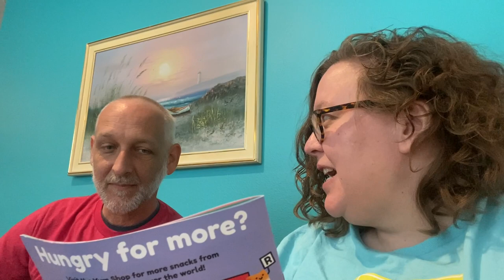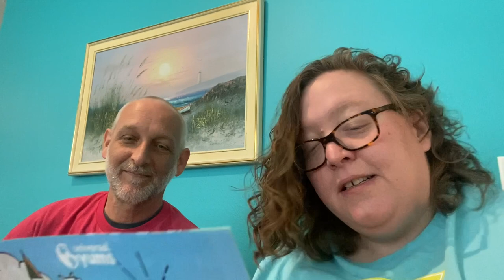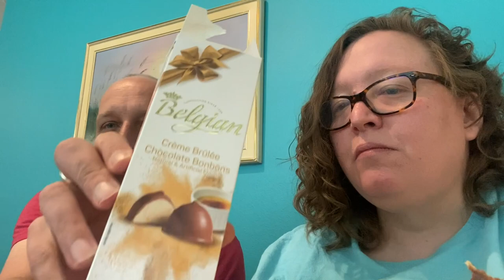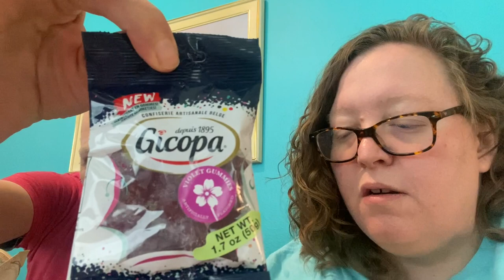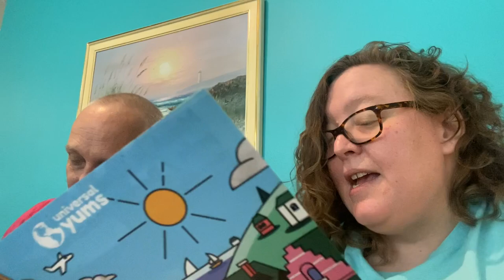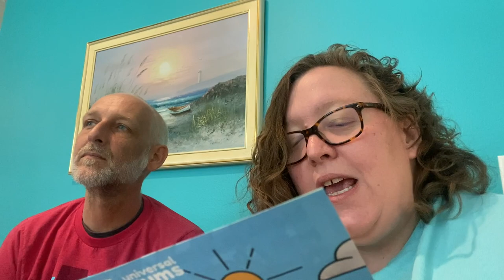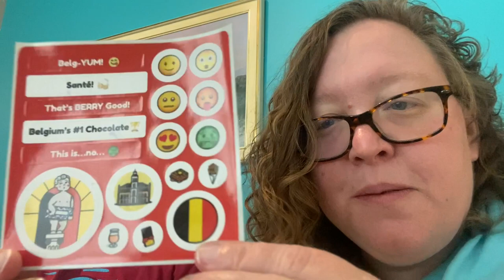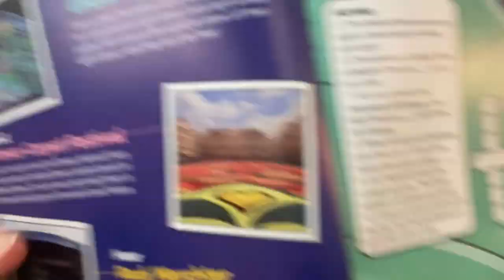Universal Yums and Kevvie are back!! BELGIUM unboxing and tasting!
I might start trying to pair these boxes w/ a book.  Does anyone have a suggestion for a read about/takes place in Belgium?